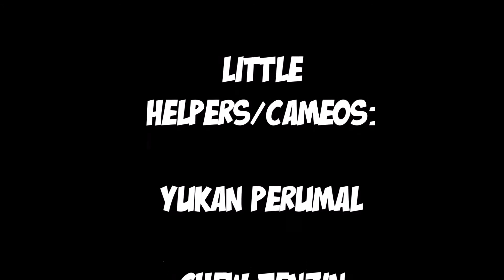GTA V Obey 9F Cabrio - Funny Moments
Comment and Like for more!!!